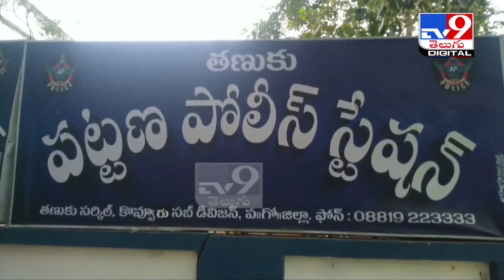అంతర్రాష్ట్ర దొంగల ముఠా అరెస్ట్ - TV9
Credit: NewsUpdates | Jyothi/Producer | Chennaiah/Editor